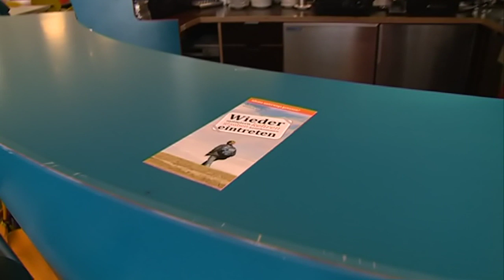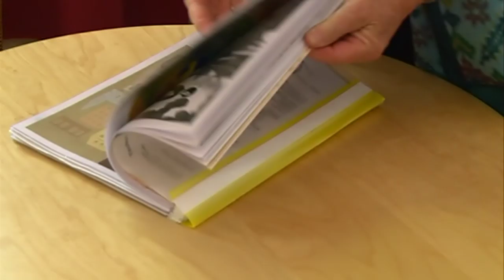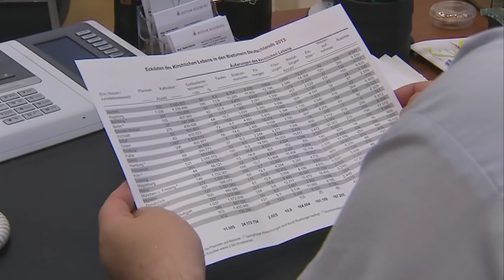Wiedereintritt: "Hier gehörst du hin, hier bist du willkommen"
Es ist ein schmerzlicher Negativtrend: Die Zahl der Kirchenaustritte im Bistum Augsburg ist im Jahr 2013 gegenüber dem Vorjahr von knapp 7.000 auf etwa 9.500 gestiegen. Demgegenüber gibt es aber auch viele Menschen, die wieder in die Kirche eintreten. Viele merken erst Jahre oder Jahrzehnte später, dass ihnen etwas fehlt. Wir haben eine Frau getroffen, die nach 43 Jahren wieder zurückgekehrt ist und nun sagt: "Es geht mir so gut, wie nie zuvor in meinem Leben."